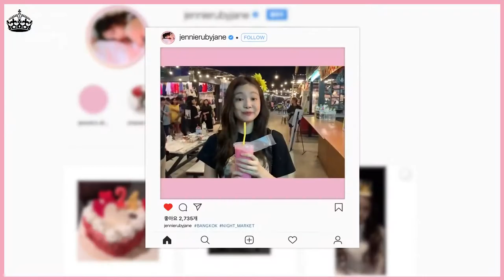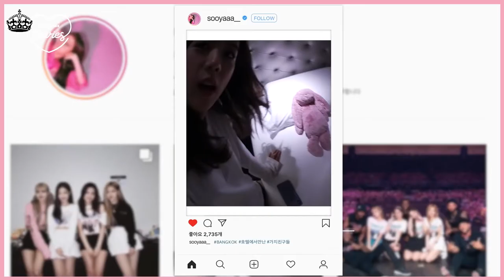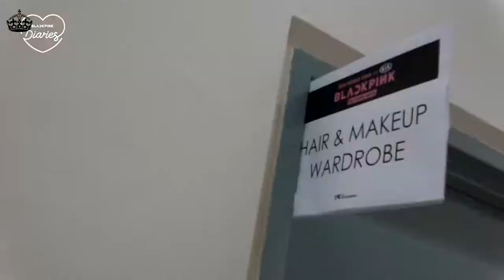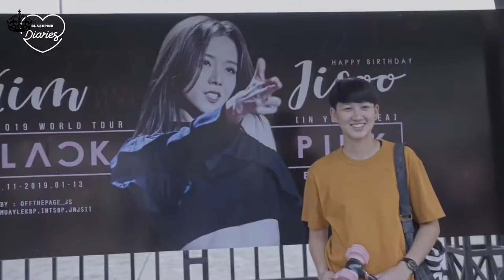blackpink mashup, creative comments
Hello Blinks, ARMY and Party people.
My remix mashup from Blackpink and their diary part 1 and 2.
Enjoy, dance and stay safe.

If you like the merchandise, let me know if you want it and we will work out a deal to send it to your house or office, only for real Blinks. send a chat to instagram

Printful print on demand business, make your designs and promote it

Drone DJI

Iphone lens tools

Rotating tripod

Sony Alpha S-III camera

Sony Alpha III bundle pack camera

USB microphone Jetti

Blackpink Fan products

Blackpink Fan lightstick
Blackpink Fan Sweater shirt

BTS fan products

BTS storage products

BTS Banner flag

BTS T shirt

any issue email info@pursangroyal com

License used for this channel